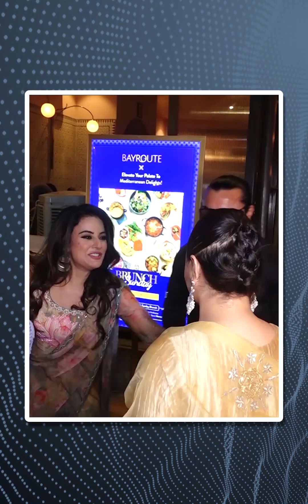Sara Afreen Khan की इफ्तार पार्टी में दिखा टीवी स्टार्स का जलवा, गोल्डन सूट में नजर आईं Rashmi Desai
हाल ही में टीवी इंडस्ट्री की जानी-मानी एक्ट्रेस सारा आफरीन खान ने अपने घर पर इफ्तार पार्टी रखी, जिसमें टीवी के कई बड़े कलाकार नजर आए, जिनकी तस्वीरें सोशल मीडिया पर वायरल हो रही हैं और खूब पसंद भी किया जा रहा है. इफ्तार पार्टी पर सभी स्टार्स के लुक्स काफी शानदार नजर आ रहे हैं.